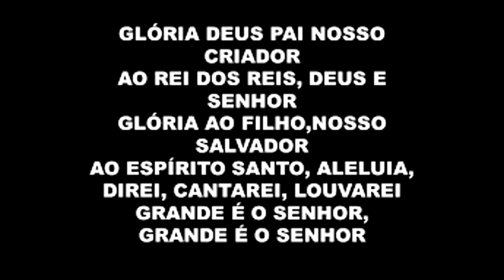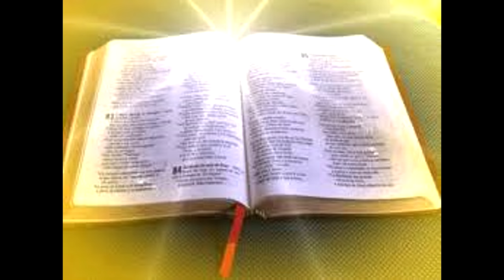ACONTECIMENTOS & VITÓRIAS musica gospel 2019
SE VOCE GOSTOU  NOS AJUDEM A  EVANGELIZAR  CLICANDO EM VISITEM  NOSSO BLOGGER DE EVANGELIZAÇÃO E  MUSICAS INÉDITAS

Inscreva se  neste  canal  e  receba  varios  videos   para  Abençoar   sua  vida
 compartilhe  com  amigos  curta  e  de  um  like
PALAVRAS DE ESPERANÇA   JESUS  ESTÁ  VOLTANDO

Ofereço Musicas Gospel  Para Cantores & Cantoras   SÓ  MUSICAS  EVANGÉLICAS
o meu  contato  é  0xx 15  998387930  vivo  e  WhatsApp
são  umas  50  musicas  ineditas   EM  VARIOS  Ritmos
LANTERLINS   COMPOSITOR